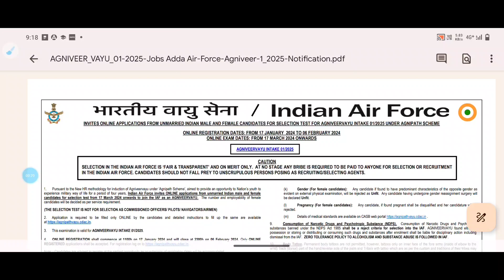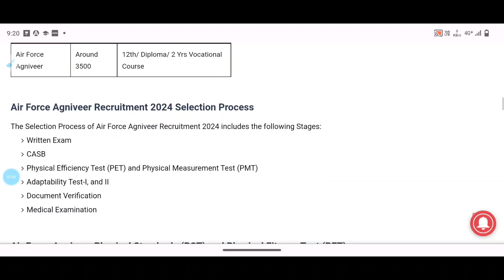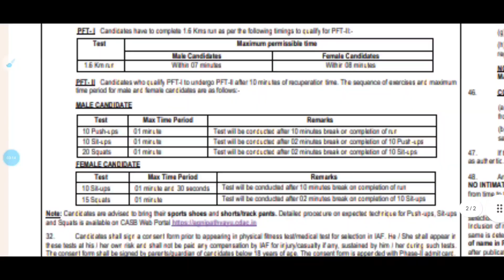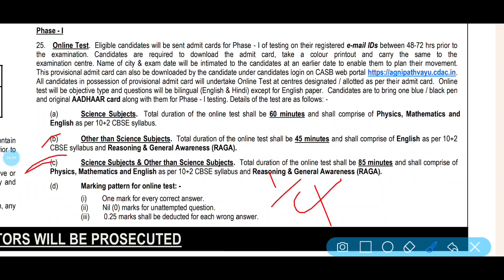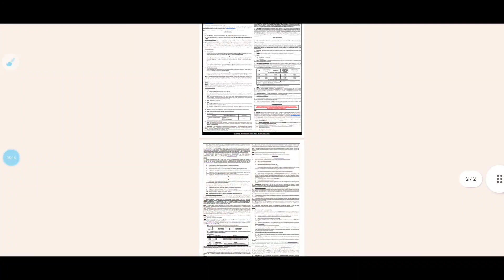Agniveer Air Force Recruitment 2024 | 3500 Posts | 12th Pass Male& Female | Agniveer Vayu 2024 Jobs